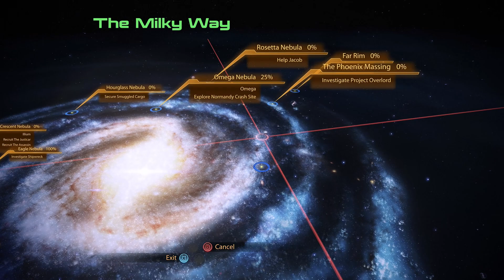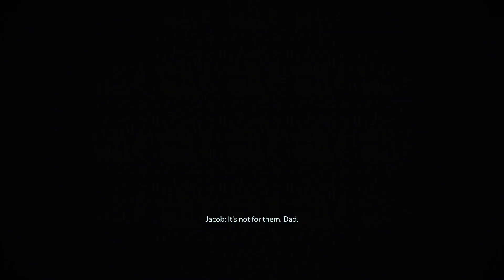Jacob’s Father: TRAGIC ENDING | Mass Effect 2: Legendary Edition | Xbox Series X | Part 12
Another edition of Mass Effect 2 today guys!

It’s time for Jacob’s loyalty quest. I know he as the charisma of a wet blanket, I went for a complete Playthrough and needed to do this quest, and more importantly for the events of ME3. I basically be a complete d**k towards his father and there’s a tragic ending. That’s it.